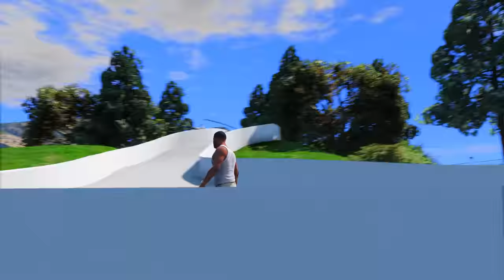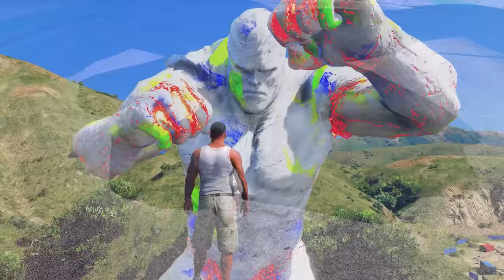FRANKLIN STEALING 4 ELEMENTAL GOD POWERS TO SAVE AVENGERS FROM SUN GOD IN GTA5